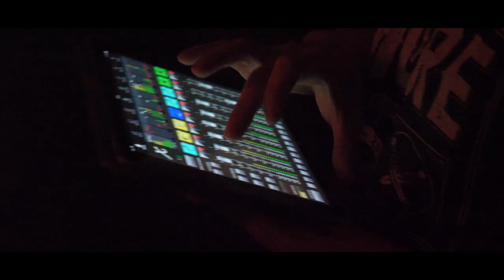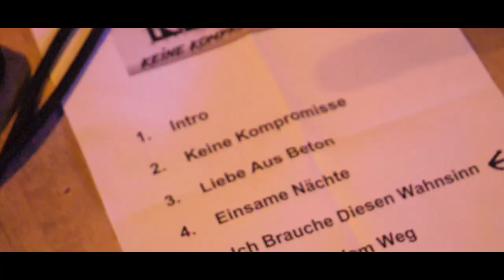KÆSTEL - Impressionen vom 28.12.18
Am 28.12.18 fand die erste Liveshow im KW70 in Bad Salzungen statt.
Im Vorprogramm von BERSERKER und LOCAL BASTARDS durften wir das erste Mal unsere Songs live präsentieren.

"Keine Kompromisse mehr!" ist ab dem 1.2.19 erhältlich und ab dem 12.1.19 dürfen wir gemeinsam mit Goitzsche Front auf Tour gehen und die Jungs aus Bitterfeld supporten.

12.01.19 - Eastclub Bischofswerda
01.02.19 - Aladin Music-Hall Bremen
02.02.19 - Hyde Park Osnabrück
09.02.19 - Gambrinus Klingenthal
16.02.19 - Komplex 457 Zürich
23.02.19 - Tivoli Freiberg

KÆSTEL live sind:
Jens Kästel
Stephan Renner
Markus Kopizki
Paddy Shadow
Rene Wähler

Video by: Phil Müller

Vlog der ersten Liveshow.

Songs: Liveintro, Könige und Kaiser
Kamera und Schnitt: Phil Mueller
Liveintro: Markus Kopitzki
Piano (Könige und Kaiser): Phil Mueller
Produziert: Alexander Lysiakow (Soundartrecording)
Kulisse: KW 70, Bad Salzungen (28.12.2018)
Management & Booking: NEWADO entertainment GmbH

Staffel 1
Folge 1 - Die erste Liveshow